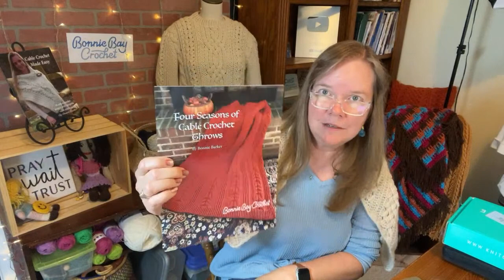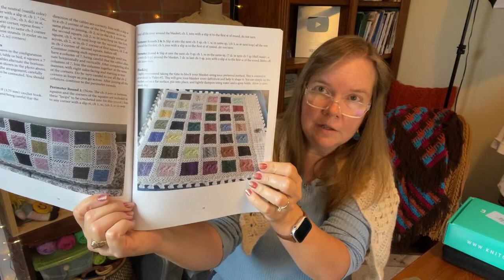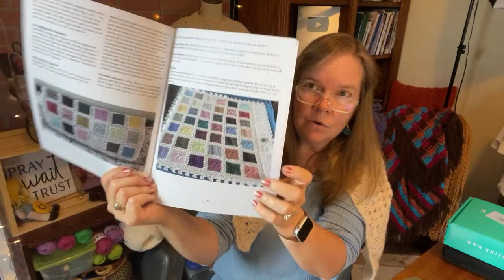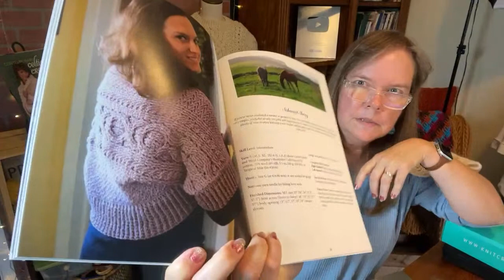Friday Fun LIVE with Bonnie! Part 1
Come join Bonnie for another edition of Friday Fun LIVE! We begin at Noon Eastern Time today. Be sure you are logged into your YouTube account so you can participate in the live chat.

For the Southwest Poncho (release date: Nov. 15, 2021) I am using Berroco Vintage yarn available
I used 3 hanks of the main color (trim & fringe), and 2 hanks of 3 additional colors.